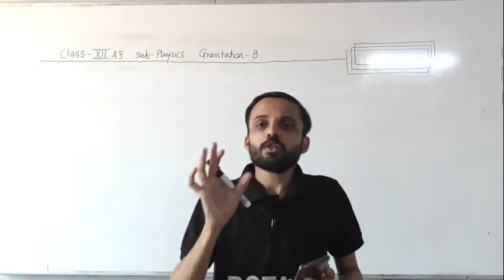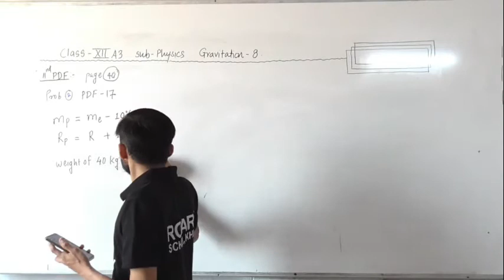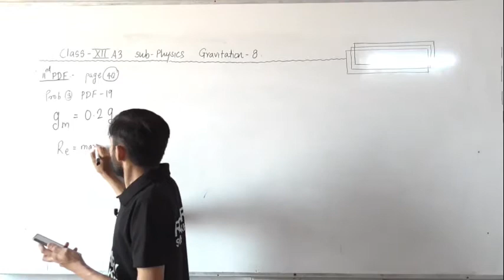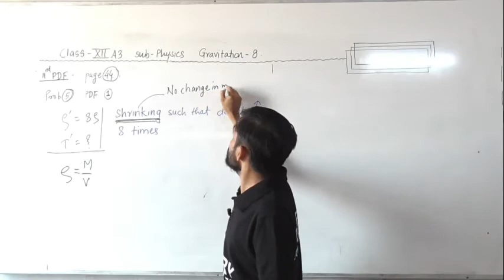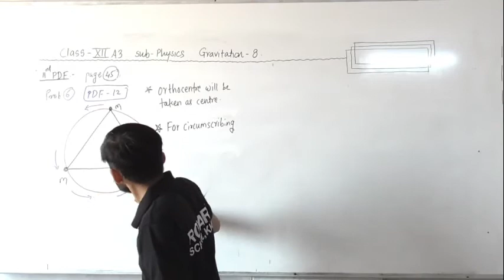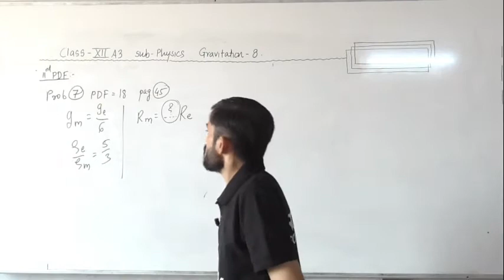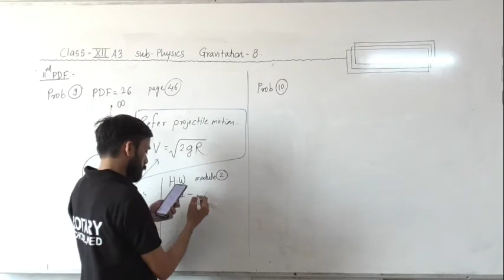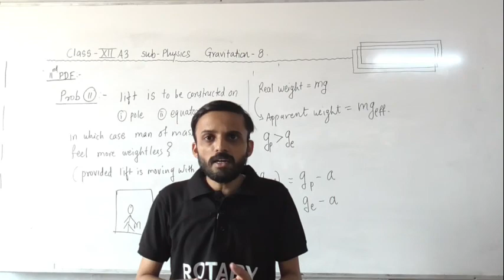XII A3 GRAVITATION Lect 8 BY Marathe Sir